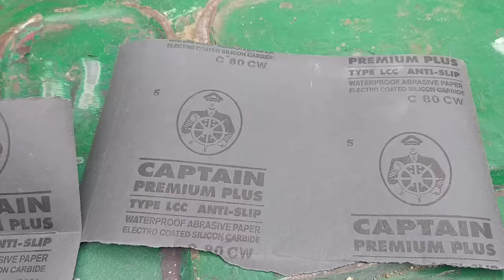Full body repiar, Three wheeler repiar, A-z restoration, four stroke auto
Title.

Description.⬇️
How to repair a three wheeler body from start to finish.

Such as re-changing the front floor plate, heavy check plate, and rear floor plate .

And here are some pictures of the hobby vehicle being painted with a durable and high quality primer coat and polyputty after dent repair.

If you own one of these vehicles or are thinking of restoring it, be sure to watch the video till the end,. thank you